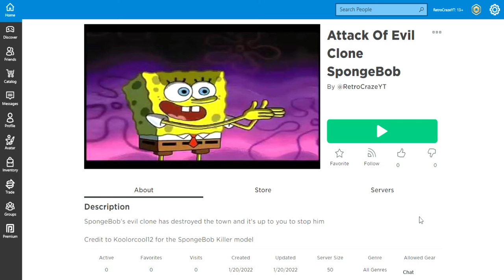Attack Of Evil Clone SpongeBob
A Roblox game I made featuring an evil clone SpongeBob